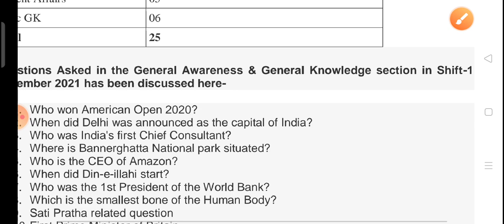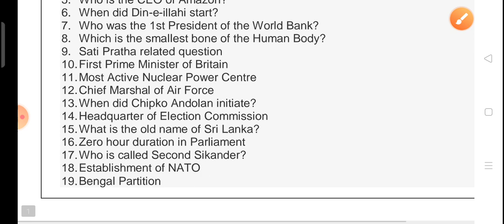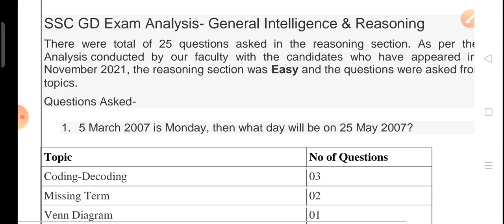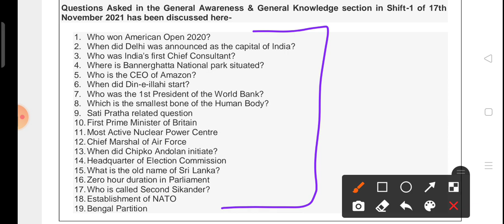ssc gd exam review 2021 !! 17 नवम्बर 2021